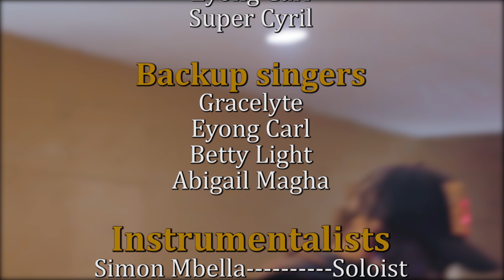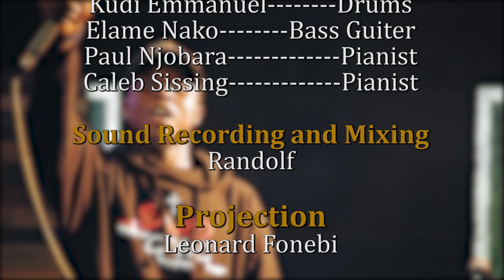WORSHIP EXODUS FT. LIVINGSTON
Worship Exodus is a conference/Worship event that is scheduled to operate annually in Cameroon. This is a conference that brings in national and international gospel ministers together to lift up the name of Jesus through praise and worship. Livingston was one of our main guest ministers for the 2019 season.
PARTNER WITH US FOR THE 2020 SEASON COMING@